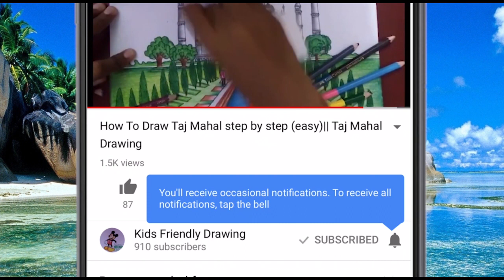How To Draw a Village Scenery step by step (very easy)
In this Drawing Lesson we are going to Learn how to draw a village scenery step by step .And learn how to color using titi oil pastel and steadler luna colored pencils

Colors used in this drawing :

2 types of blue pastel,2 types of green pastel and yellow pastel

Materials Used in Kids Friendly Drawing:

Titi Oil Pastel 55 Shades (Good and worth the price)

Titi Oil Pastel 48 Shades (Good and worth the price)

Faber Castell bi-colour Pencil (Cheap and okay)

Steadler luna water colour pencil (It can be used as a regular colour pencil and water colouring too)

Sketching pencil (2H-12B)

Materials with low price :

Camlin Oil Pastel 50 Shades

Camlin Oil Pastel 25 Shades

Camlin Premium colour pencils 24 Shades

Faber Castell Triangular colour pencils 24 Shades